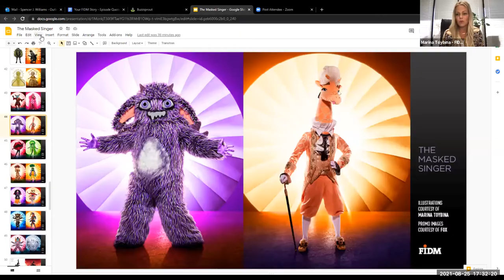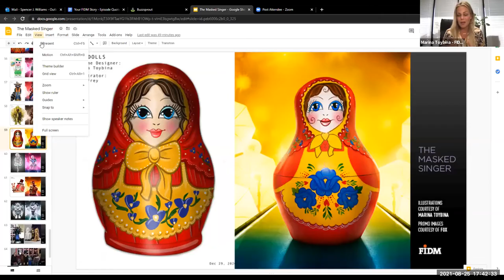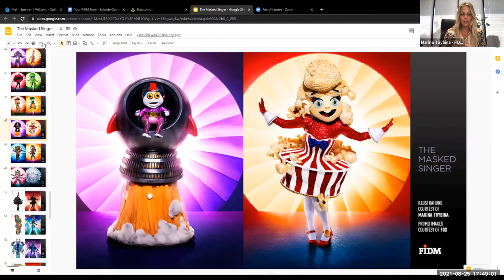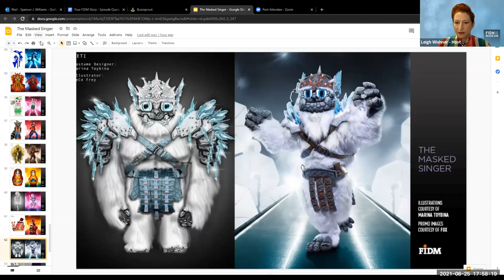Creating The Costumes of The Masked Singer, With Costume Designer Marina Toybina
Watch this illuminating hour-long conversation with six-time Emmy winner and FIDM Alumna Marina Toybina, and learn about her work as Costume Designer for Fox’s hit singing competition show, The Masked Singer.

As costume designer for The Masked Singer, Marina has the unique challenge of designing for a host of top-secret celebrities who appear in elaborate costumes and full face masks to conceal their identities. The process is complex, as the costumes need to be outlandish yet practical for stars to sing and dance. Marina has said she comes up with several concepts and that the producers and contestants also make suggestions. She then sketches each idea and pays close attention to detail so that each character’s personality shines through in every aspect of the design.